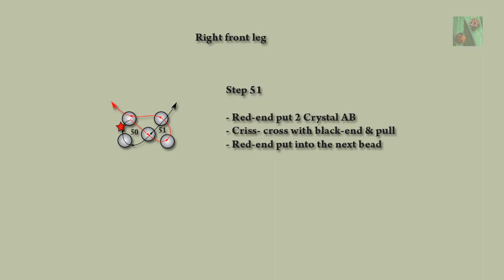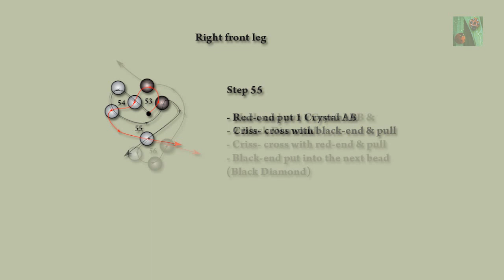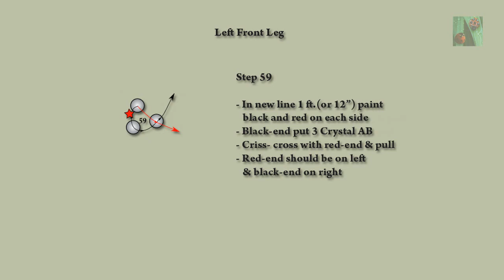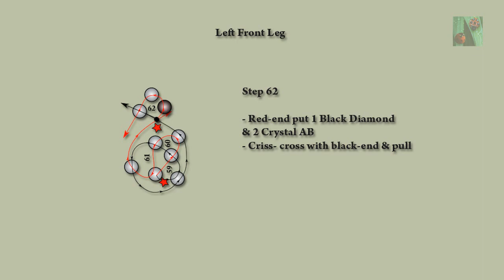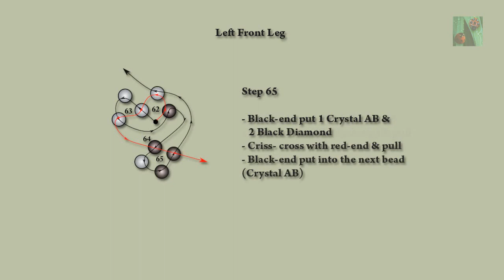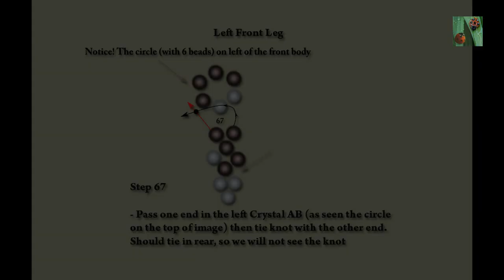Swarovski Crystal Husky (dog) Part 3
This video is teaching how to weave the 3D crystal husky dog, which is one figurine of my K9 (Canine) collection. There are 4 parts: 2 parts will be available for all fans. The last 2 parts will be available for all fans to rent from my YouTube channel.